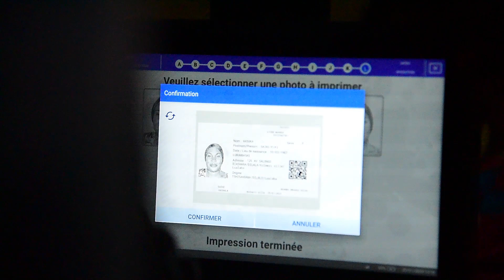Lualaba : Lancement du processus d'enrolement par la gouverneure ai Fifi Masuka à Kolwezi.